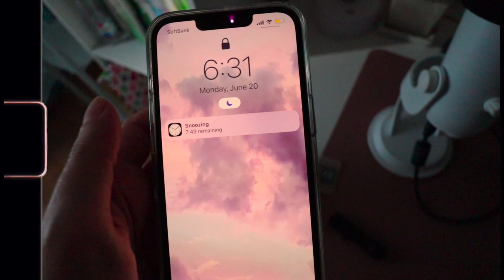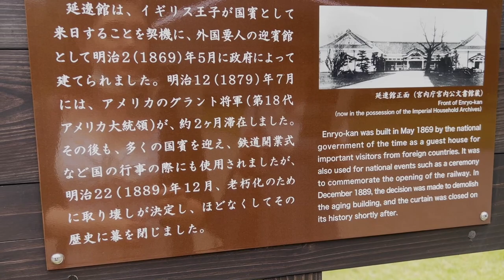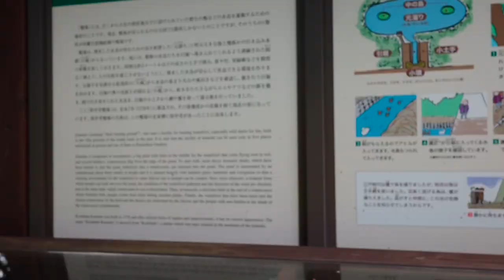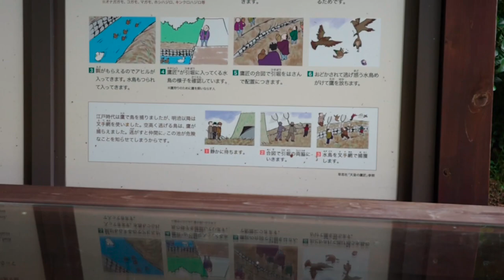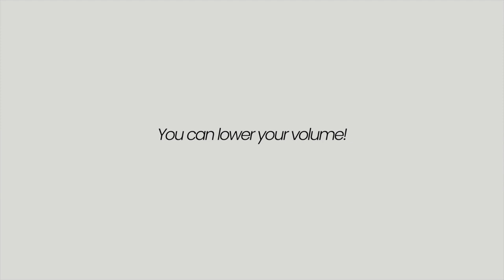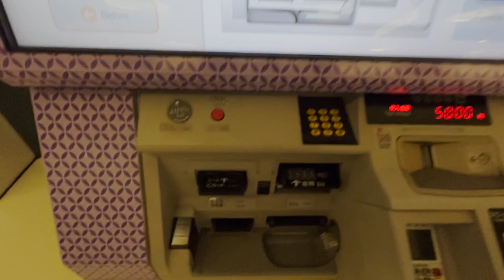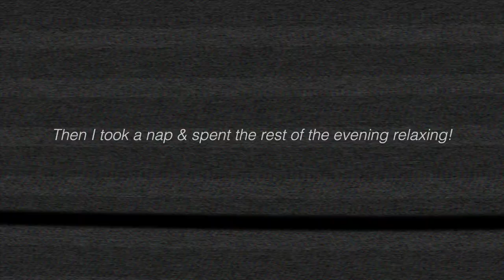VLOG | Why I Stopped Looking for my Purpose & Why you Should too 🌸 IKIGAI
If you're trying to"find" purpose...I promise you'll never find it. Here's why. Everything you know about life purpose & the concept of Ikigai is WRONG!

🎙Full Podcast Episode - The Truth About Ikigai w/ Saori

🎵MUSIC🎵

✨MORE FROM KELLY✨

🌸Discover your life purpose, shift your mindset, and live an Ikigai Lifestyle, manifest your dream life! COURSE ENROLLING